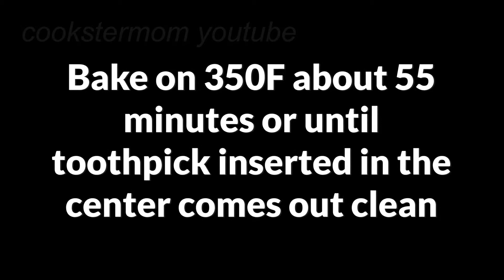Simple Quick and Easy Cranberry Orange Cake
Ingredients:
3 eggs
1 3/4 cup (250g) flour
12TBsp (5.5oz) (150g) butter, room temperature
1 cup (210g) sugar
2TBsp sour cream
2TBsp milk
2 cups (250g) cranberries
2tsp baking powder
zest of orange